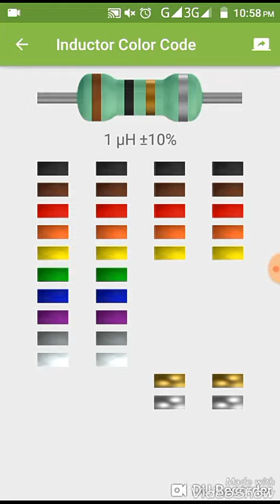Inductor test totally bangla tutorial. সফটওয়্যার এর মাধ্যেমে ইন্ডাকশন এর ভ্যালু নির্ণয়।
Bangla Tutorial, Electricity Electrionic EEE